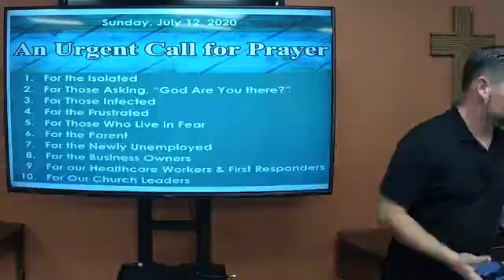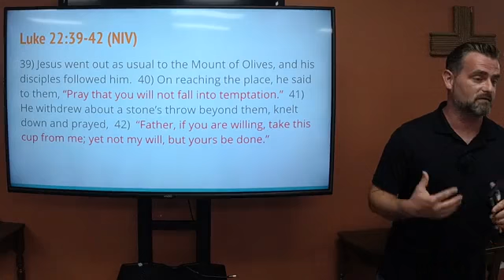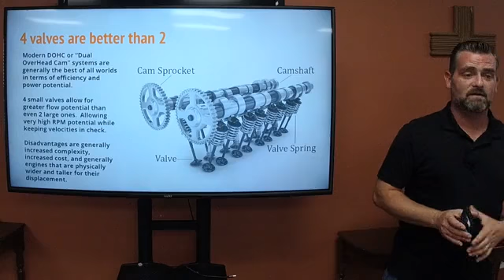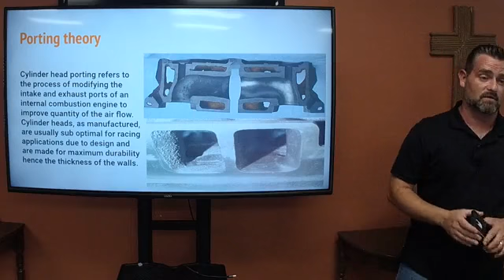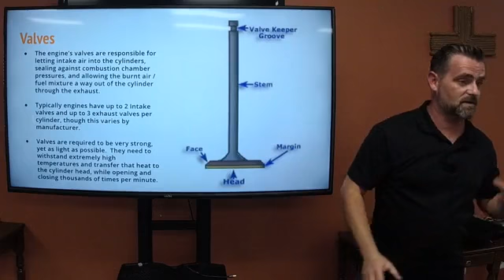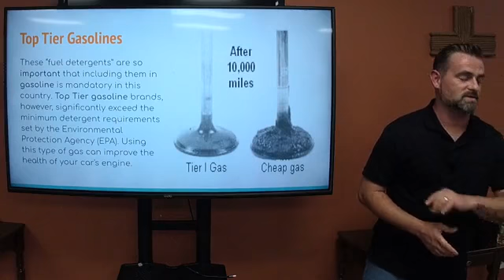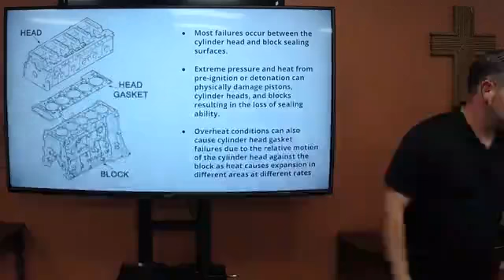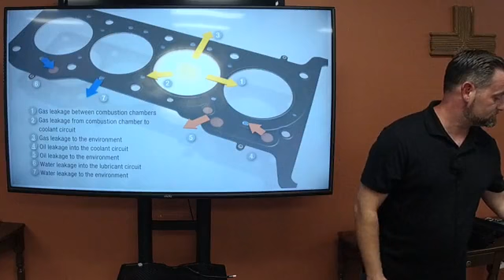Fueled by Faith: Breathing Room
In tonight's class we discuss cylinder head flow characteristics and how it can have a dramatic effect on the engine's ability to breathe.  Our biblical tie in is the principle that even Jesus took time to get away and pray by himself.